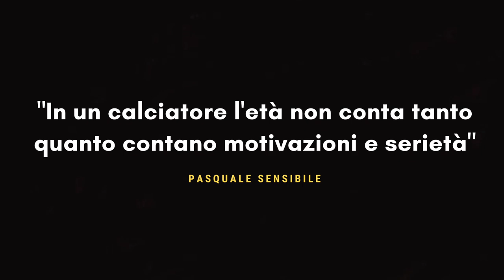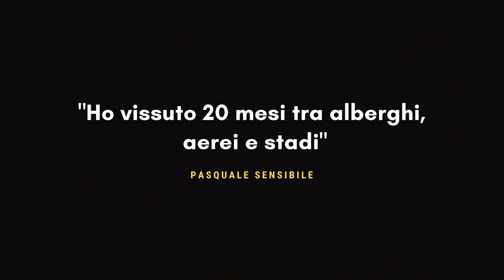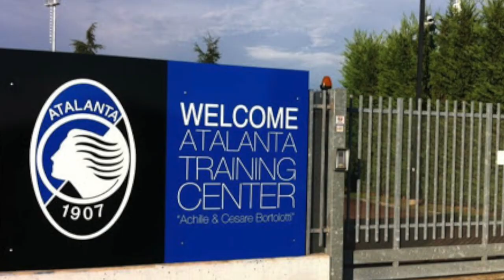DIRETTORI SPORTIVI CHE HANNO FATTO LA STORIA DAL NULLA 👨‍💻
CALCIO DI PERIFERIA (in collaborazione con ITALIAN FOOTBATELIER)

I direttori sportivi che hanno fatto la storia in SerieA partendo dal nulla. Ce ne sono tanti, questi però secondo noi sono i DS con le storie più avvincenti, storie di uomini partiti dalla polvere di periferia, in molti casi da calciatori con carriere modeste, che però non si sono arresi riuscendo a ritagliarsi il loro spazio nell'Olimpo del calcio italiano e talvolta internazionale.

6) Pasquale Sensibile - Novara
5) Davide Vagnati - SPAL
4) Pietro Lo Monaco - Catania
3) Nereo Bonato - Sassuolo
2) Cristiano Giuntoli - Carpi
1) Giovanni Sartori - Chievo/Atalanta